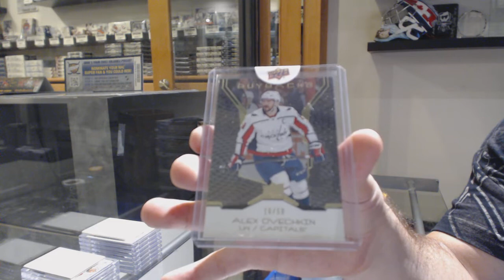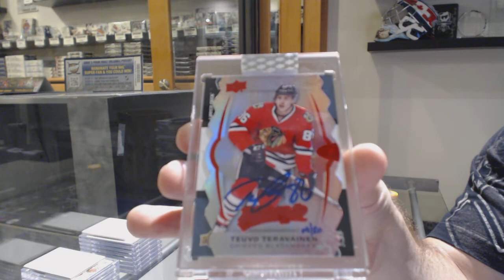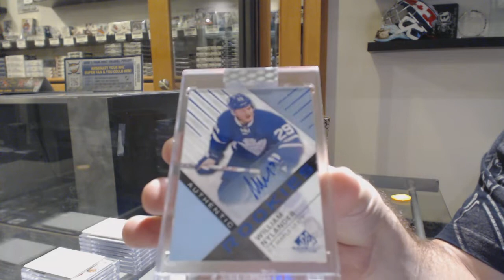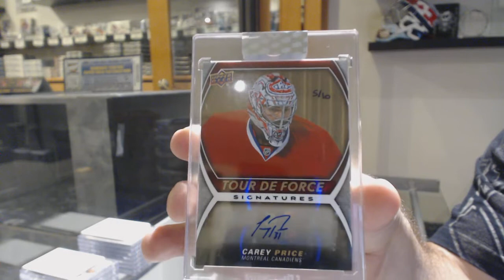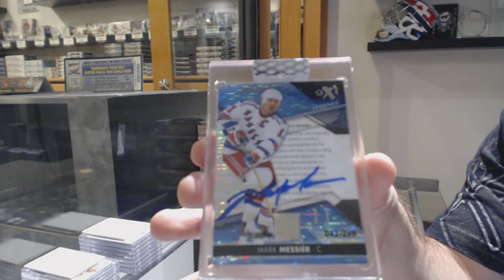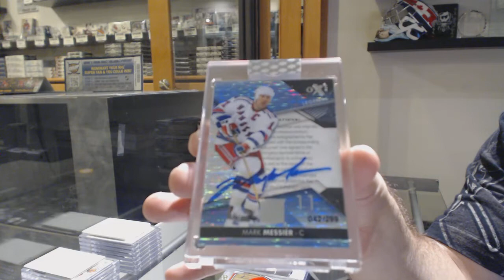19-20 Upper Deck Buybacks Hockey 5 Box Case Break - C&C GB #10,682